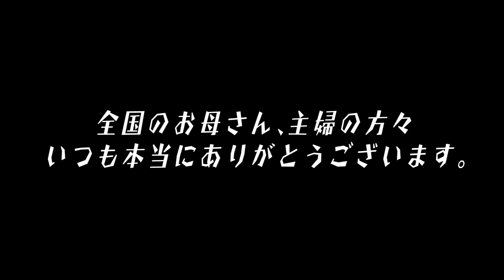【節約飯】3日間毎日100円でお母さんに依頼した節約飯で生活したら主婦マジですごすぎたwww【縛り生活】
今回は身近な節約メシのプロ？の
お母さんに毎日100円でお願いした
節約料理を再現して節約生活しました！

編集：ふぇると
協力：ふぇるとママ